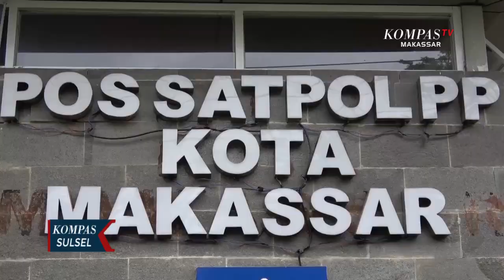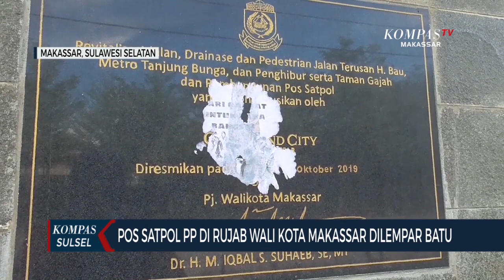Pos Satpol-PP Pemkot Makassar Di Serang Orang Tak Dikenal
MAKASSAR, KOMPASTV - Sebuah Posmilik Satuan Polisi Pamong Praja kota Makassar selempari batu oleh orang tak di kenal, akibat penyerangan ini kaca jendela Pospecah, kondisi ini cukup membahayakan karena Pos Satpol-PP ini berada tepat di hadapan rumah jabatan walikota Makassar, penyerangan ini langsung di laporkan ke polisi.

Aparat kepolisian dari polrestabes Makassar yang tiba di lokasi langsung memasangkan garis polisi di sekitar area Pos Satpol-PP, yang berada di jalan penghibur kecamatan ujung pandang kota Makassar, Pos Satpol-PP yang juga berada di hadapan rumah jabatan walikota Makassar ini,sebelumnya di laporkan diserang orang tak dikenal atau otk, pelaku diduga berjumlah lebih dari dua orang.

Tim infis bersama unit reskrim dari tim jatanras polrestabes kota Makassar sulawesi selatan.yang melakukan penyidikan menemukan, pelaku melempari Pos satpol dengan mengunakan batu, dan merusak sejumlah kaca jendela Pos Satpol-PP, aparat kepolisian juga menemukan kertas yang berisi pesan bertuliskan " dari rakyat untuk bangsat ".

Para pelaku dalam penyerangan itu diduga berjumlah lebih dari dua orang, tim inafis telah melakukan olah tkp dilokasi, mengamankan sejumlah barang bukti, diantaranya batu pecahan kaca cctv serta secarik kertas yang ditempel terduga pelaku ditembok Pos Satpol-PP Makassar itu.

Unit jatanras polrestabes Makassar masih mendalami motif dibalik penyerangan itu apakah berkaiatan dengan penindakan ppkm mikro yang intens dilakukan Satpol-PP Makassar guna mencegah penularan covdi 19 ataukah penyebab faktor lainnya.